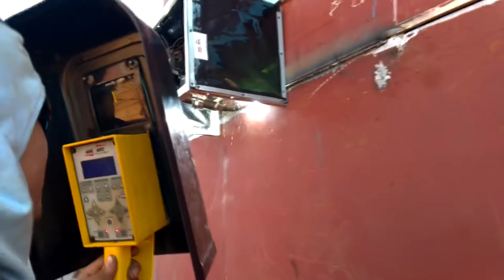OSCIMATIC - Storage tank welding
Horizontal welding outside the tank.